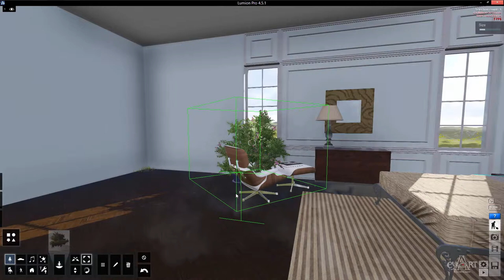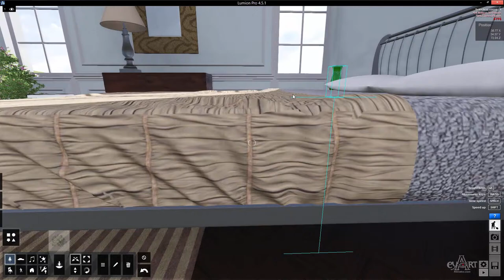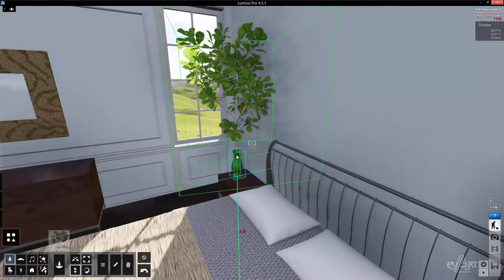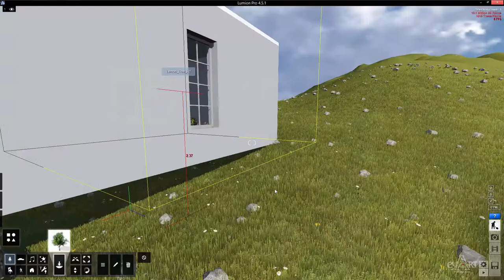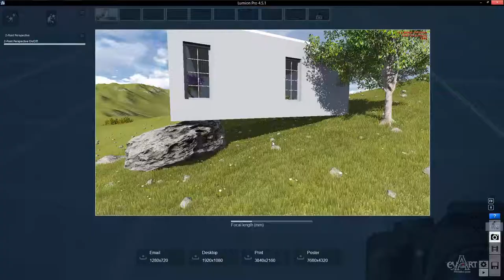1005 Hoan thien cay